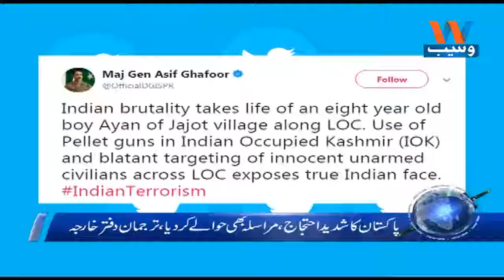Waseb Headlines 4PM | 20 Februry 2018